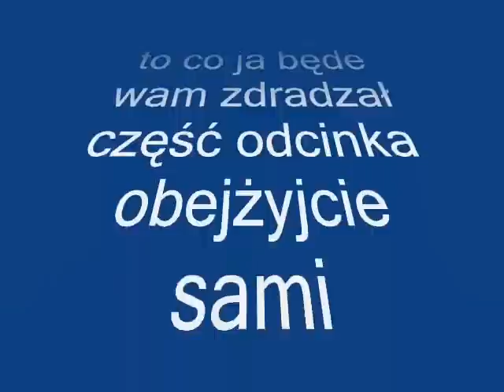Assassins Gothic - odc. 2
Drugi odcinek mojego serialu